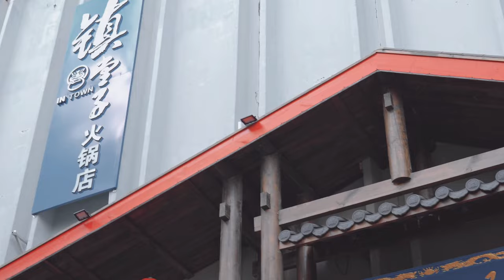The most authentic hotpot restaurant in Budapest Chinatown 🇨🇳 SHARE YOUR PHOTOS & GET 10% OFF!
Várunk szeretettel most 10% kedvezménnyel a kulináris élmények legújabb dimenziójában, hogy megtapasztald az autentikus kínai Hotpot kultúrát, ahol az autentikus légkör, az ízek ereje és a társagági élmény találkozik. 🥢 Csak oszd meg élhotpot élményeidet a közösségi médiában, jelölj meg minket, mutasd be a helyszínen és a 10% kedvezmény máris a tiéd! ‍ We warmly welcome you to experience the newest dimension of culinary delights with a 10% discount. Immerse yourself in the authentic Chinese Hotpot culture, where the ambiance, the power of flavors, and the joy of togetherness converge. 🥢 budapest asianfood chinatown chinesefood hotpot food Simply share your Hotpot experience on social media, tag us, showcase the location, and the 10% discount is yours! ‍ Katt ide, ha kíváncsi vagy az étlapra és kövess minket social media felületeinken, hogy ne maradj le semmiről ‍Itt megtalálsz mindent egy helyen